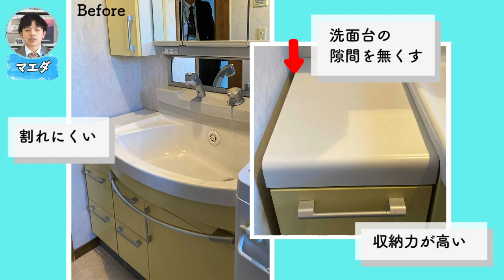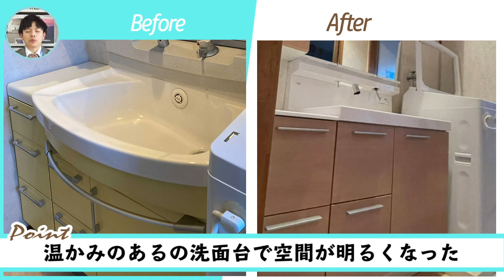【ヒビ】洗面ボウルが割れたら…！？次に設置する洗面台をプロがご紹介！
物を落として割れてしまった洗面台…。
もう2度と洗面台を割りたくない方に
オススメの洗面台は？

施工と一緒にご紹介しています。

--工事概要
商品：LIXIL L.C.（エルシィ）
費用：415,800円（税込）※メーカー小売価格 492,000円(本体＋オプション)
工期：1日

越谷店　埼玉県越谷市大沢3-28-11
浦和店　埼玉県さいたま市浦和区前地3-18-12
墨田店　東京都墨田区東向島6-9-13 MTビル1階

創業108年、
越谷市・浦和区・墨田区を中心にリフォーム業を行う
修理ができる地元のリフォーム店「ナカノヤ」です。

【素材使用】
・OtoLogic様

L.C.